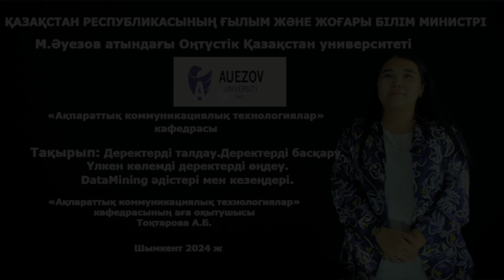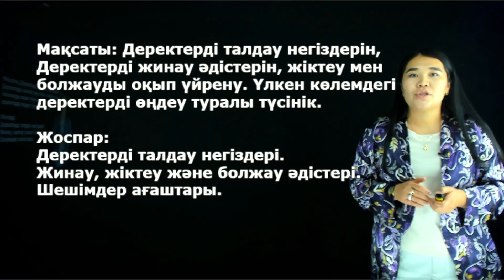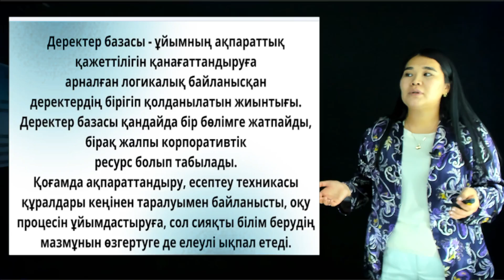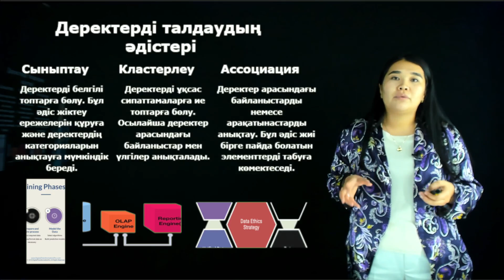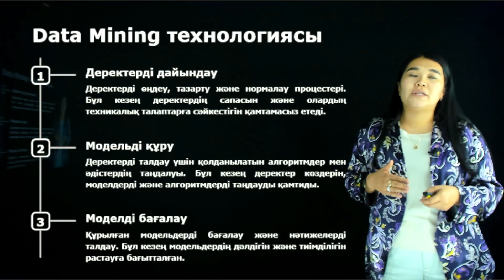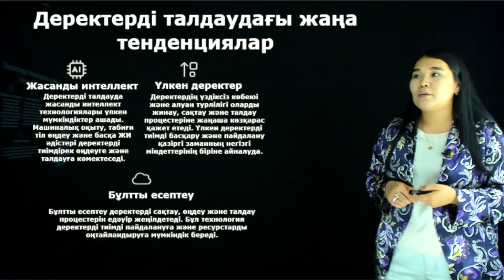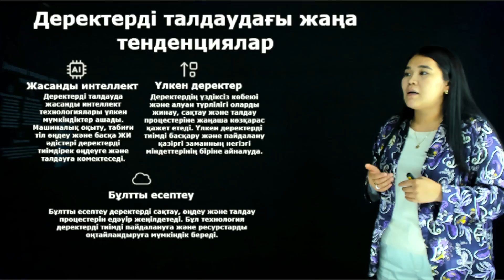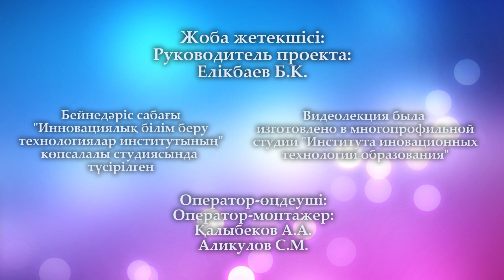Тоқтарова А.Б. - 1.Деректерді талдау. Деректерді басқару. Үлкен көлемді деректерді өңдеу